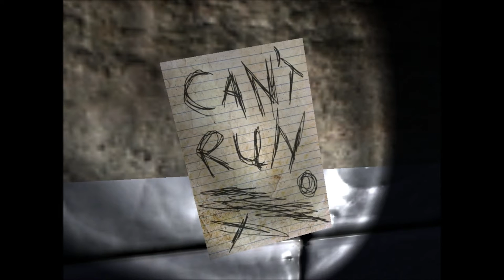Evil Teddy - "Slender" Attempt #1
Evil Teddy's first attempt at the game Slender.